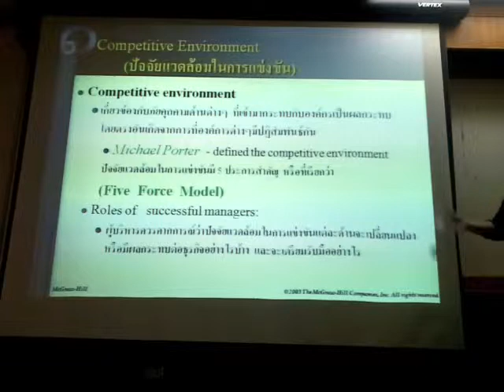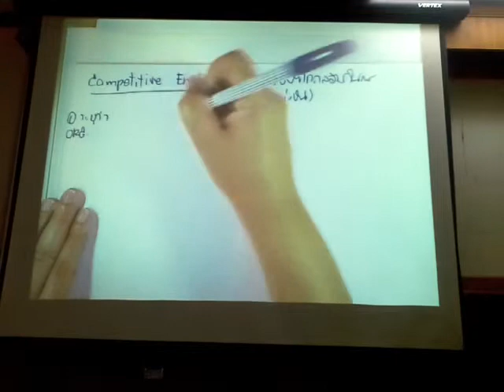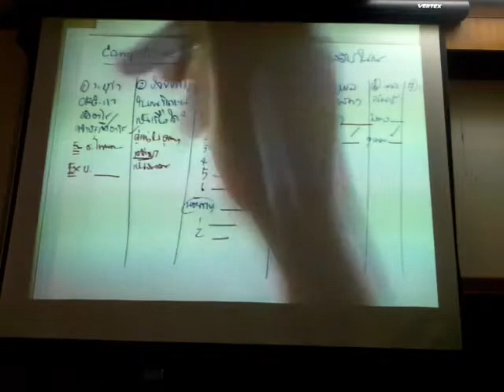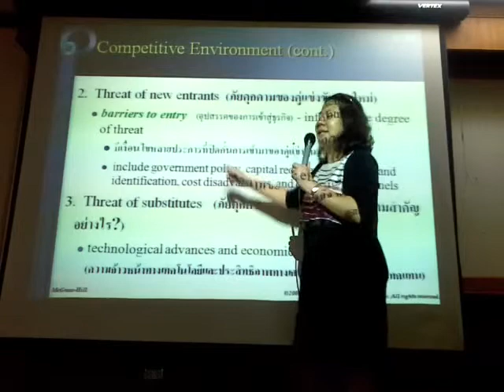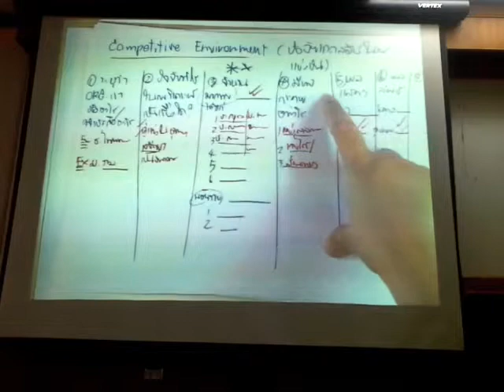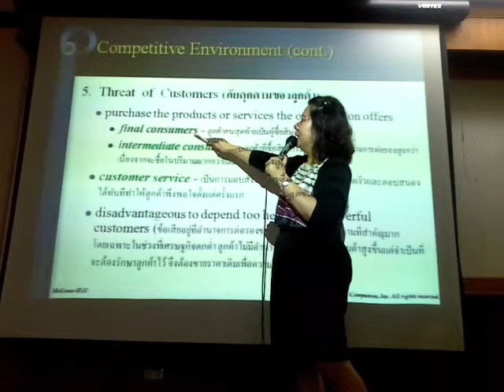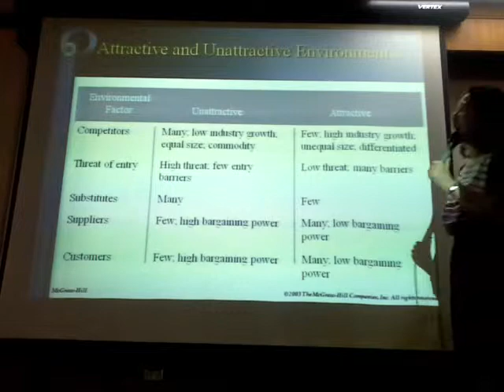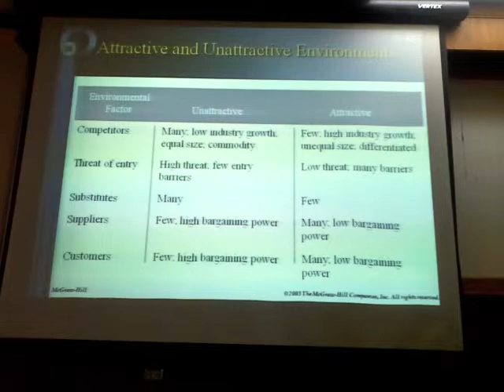BUS6011 20140401 บทที่ 2 P.2/2